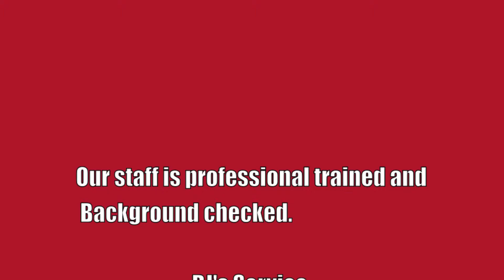Project Graduations Prom events Dallas Fort Worth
Dallas Fort Worth casino entertainment Casino games, Event Rentals, DJ's service, Photobooth, Digital Drawing Artist. Event planning ideas!